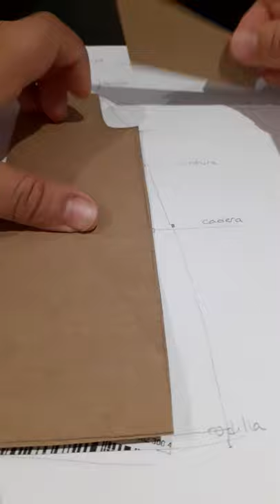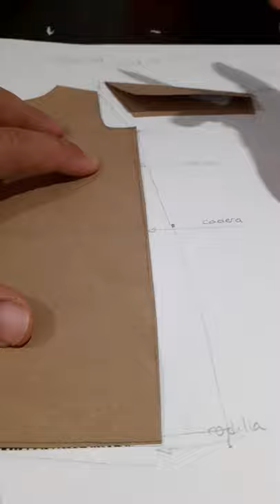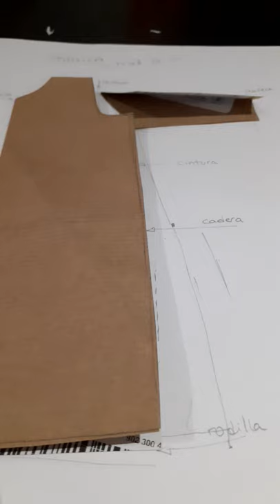Tutorial para hacer túnica casera (nivel 0)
Indicaciones básicas para conseguir un patrón ajustado a nuestras medidas. Siguente paso será coser las partes para hacer una primera prueba.